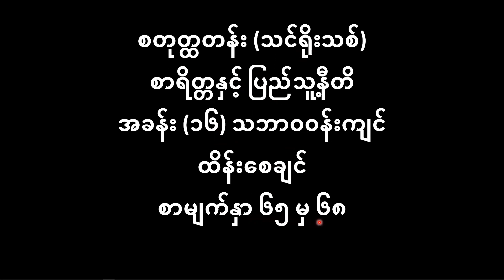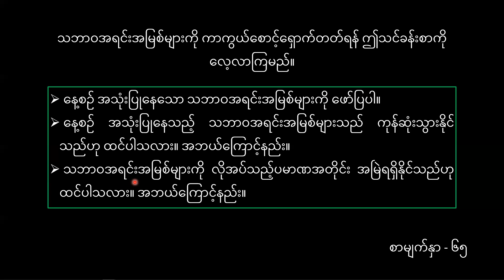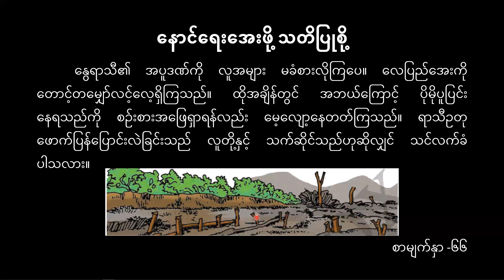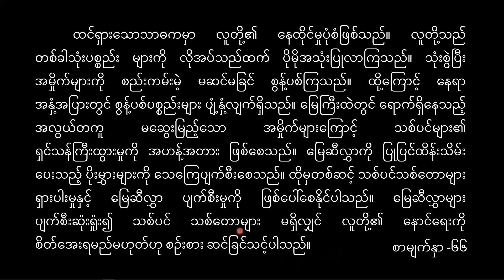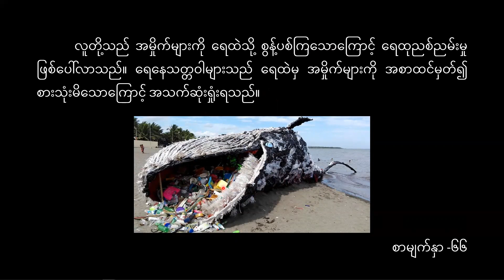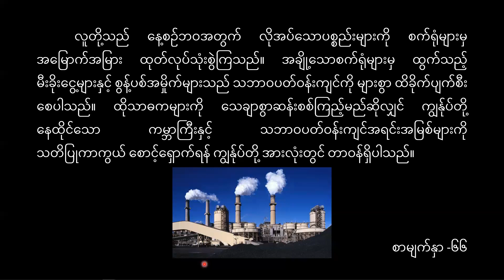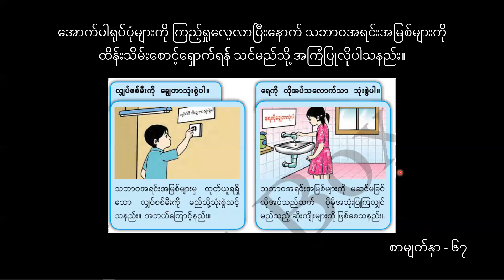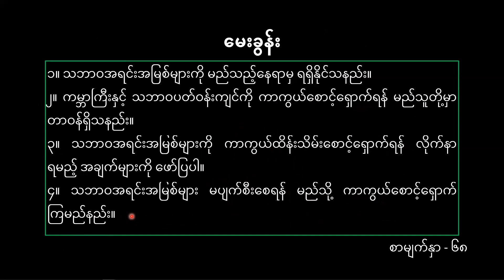G4_Moral_Chapter_16